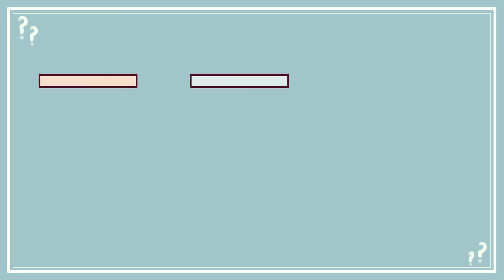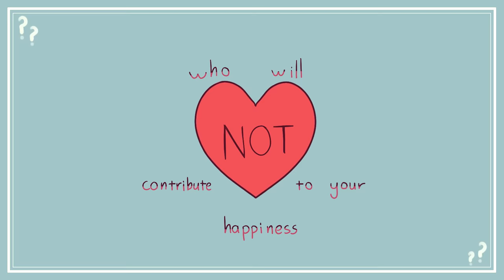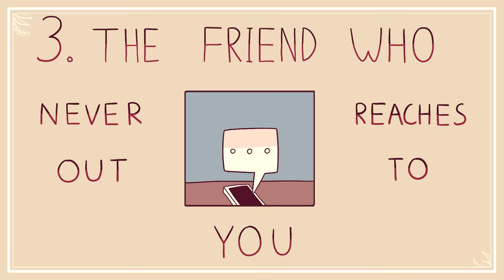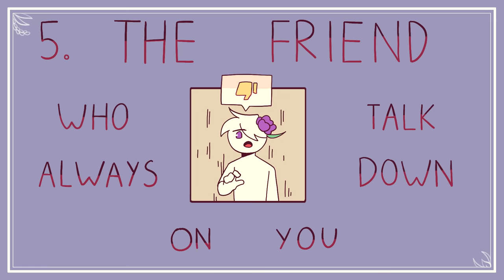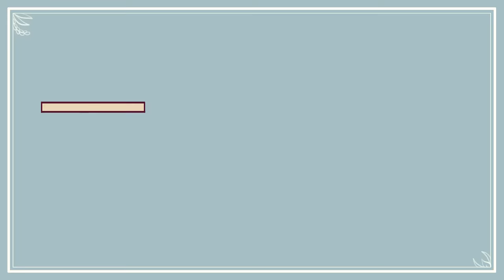5 Types Of People You Should Stop Being Friends With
Are you dealing with toxic friends? Having bad and toxic friendships has always been a very common occurrence. Toxic relationships can be very damaging for your overall wellbeing so it’s very important to cut toxic relationships off as soon as possible. So, we made this video to help you identify whether your friendships are healthy or toxic.

Writer: Xinyi
Script Editor: Rida Batool
Script Manager: Kelly Soong
VO: Lily Hu
Animator: Fluffy (new animator)
YouTube Manager: Cindy Cheong